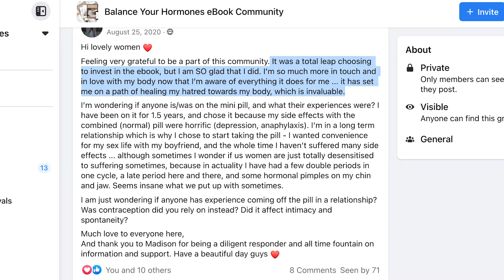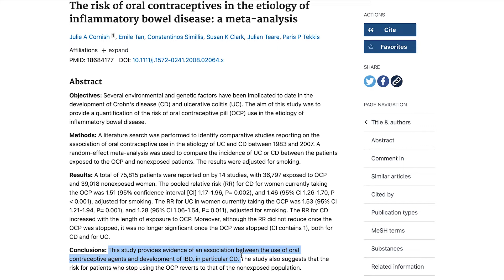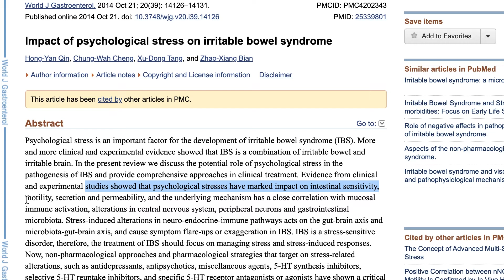Improving Gut Health Naturally After Hormonal Birth Control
Podcast: The Science of Healthy